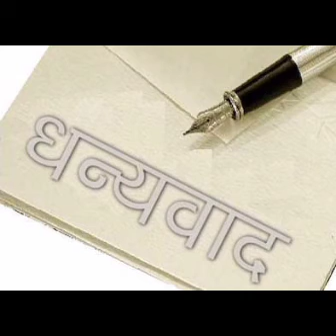Activity bunny face drawing